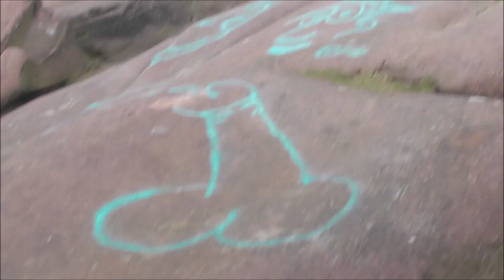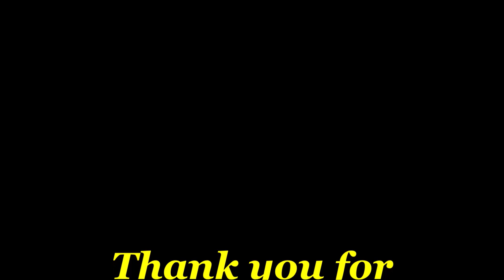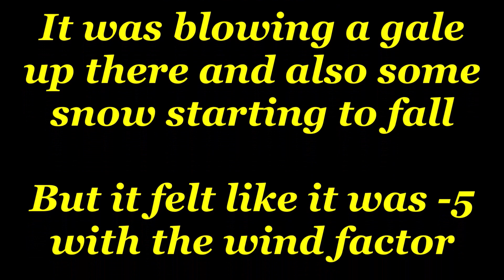A visit to The Winking Man (Staffordshire) 29th April 2018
Hi all
Today we decide to have a walk around The Winking Man which is an area in the Staffordshire Moorlands called Blackshaw Moor.
It is approximately 2 miles from the centre of Leek Town on the leek to buxton road.
It can be a very bleak place especially at that time of year with sudden drops in temperature and also thick freezing fog arriving within seconds.
It is always a beautiful place to visit whether its in winter or in summer as its such a peaceful and relaxing place where you can just clear your heads of everyday stress.
Take care and have a visit sometime
John+Manda